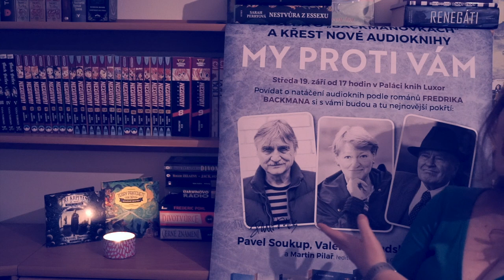Knižní banket | Wrap up – srpen & září 2018 | Audioknihy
Audioknižní wrap up je konečně tady. Nejspíš jsem ho měla rozdělit do dvou videí, ačkoli se jedná pouze o šest titulů, ale všechny byly zajímavé a je toho tolik, co o nich můžu ríct!